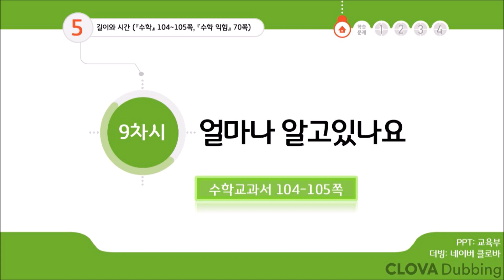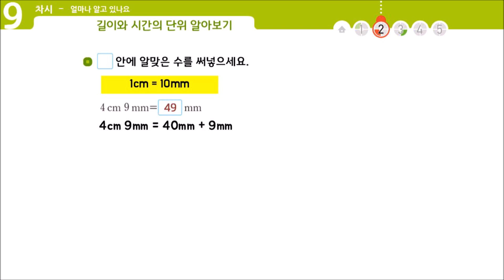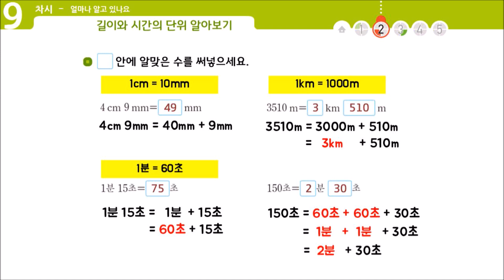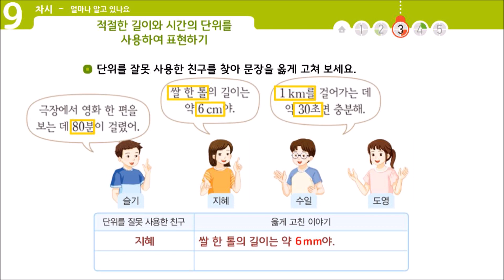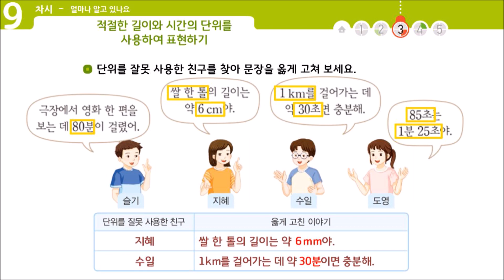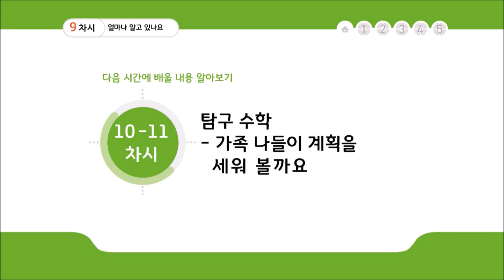초등학교 3학년1학기 수학 5단원 9차시 얼마나 알고있나요? 간단한 교과서 풀이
-자료출처
PPT: 교육부
더빙: 네이버 크로바
글씨체: 경기천년체, 메로나체, 배달의민족 주아체

*해당 저작물의 경우 제3자 저작물이 포함되어 있을 수 있습니다.학교 교육 목적으로만 사용이 가능하고 2차배포 및 영리목적 사용은 저작권법에 저촉될 수 있습니다.